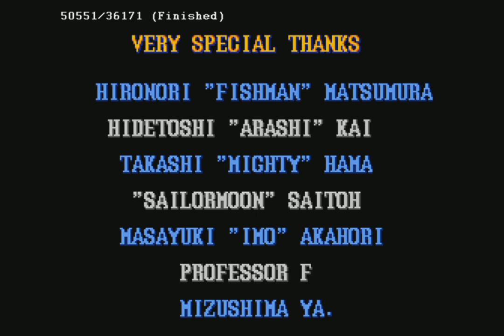[TAS] Street Fighter II - Turbo - 10* Mega Turbo Guile (SNES)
Sonic Boom.
Sonic the Hedgehog.
Sonic speed.